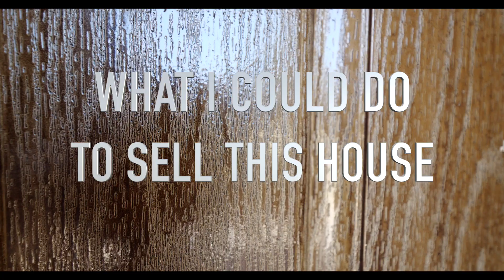How to be a realtor in todays' market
Watch Luigi and Macauly show you the future of selling Real Estate.   Gather around and learn some new moves from the movers & shakers of Mckinney Texas homes for sale